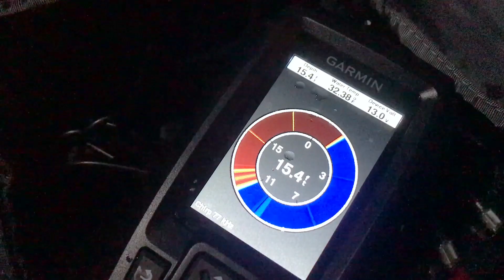Searching for slabs - Ice fishing for black crappie and yellow perch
We go ice fishing for crappie and yellow perch. Benny C was ice fishing the day before and found a sweet spot for the panfish. We end up getting onto the spot and figuring out the bite, catching some perch and crappie. Victoria catches her first crappie while Ben lands a Slab of a crappie.

👕We have merch! Rock your Conjuring Rock ware around town while supporting the channel! 👚

Use the link below to help translate our subtitles to different languages so more people an enjoy outdoor adventures and fun.

Symbols - A P O L L O
Grotto in Capri - Sarah, the Illstrumentalist

It's a paid subscription service, but you can get one month free. Use the link below and you can help me out with my monthly subscription by creating an account!

🎥 * Cameras *
Samsung S7
iPhone 7